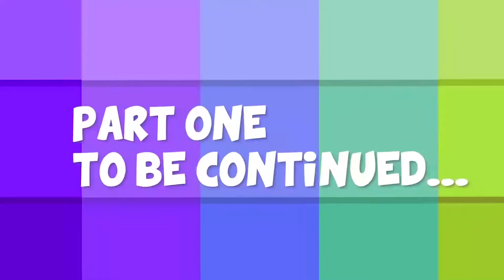How to draw Carmen Sandiego by pencil | part #1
Hi!
I drew a new pencil drawing. A portrait of a beautiful girl Carmen ! The best cartoon that I watched!
This is draw tutorial for beginners or how to draw...
The titular female returns in this series that follows her new international capers, as well as past escapades that led to her becoming a superthief.
I advise everyone to take a watch this cartoon, its pretty cool.